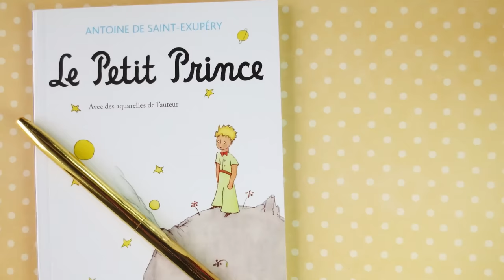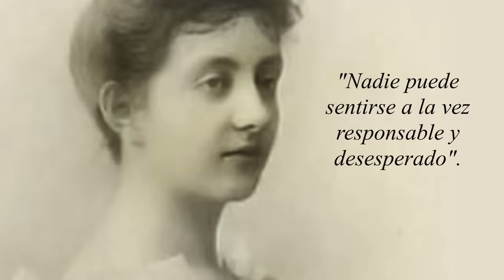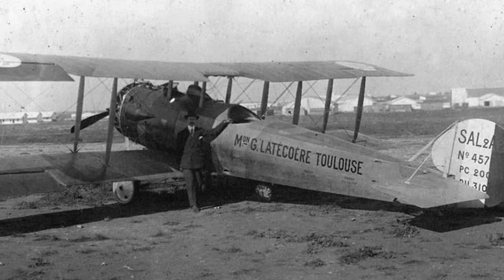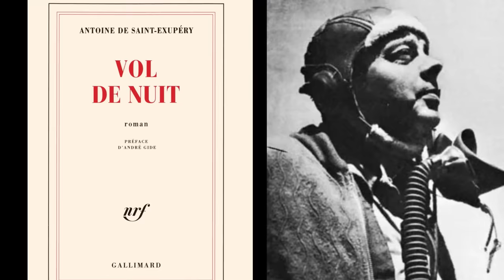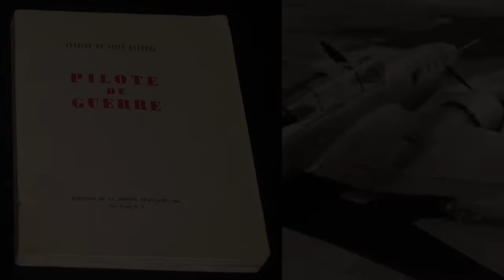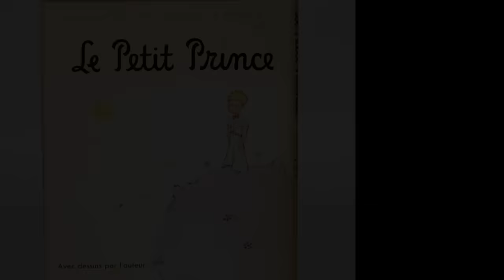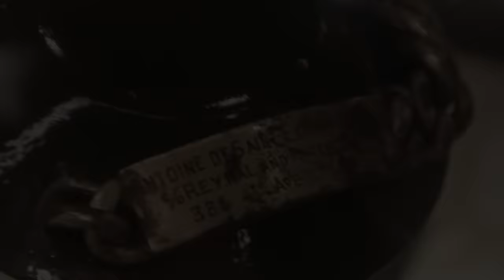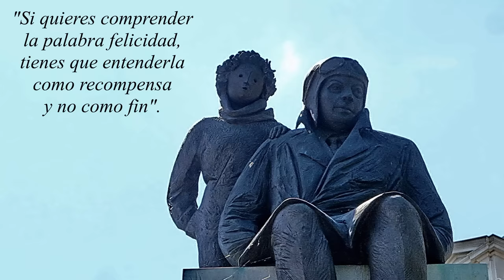ANTOINE DE SAINT-EXUPÉRY | La vida y la MISTERIOSA DESAPARICIÓN del autor de EL PRINCIPITO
El escritor y piloto francés Antoine de Saint-Exupéry es mundialmente conocido por ser el autor de 'El Principito', el libro escrito en francés más leído del mundo. Pero ¿quién fue Antoine de Saint-Exupéry? En este vídeo documental en español os contamos la biografía de Antoine de Saint-Exupéry y su misteriosa desaparición sobre el Mediterráneo, cuando pilotaba un avión de reconocimiento durante la Segunda Guerra Mundial.

Antoine de Saint-Exupéry nació en Lyon en el año 1900, en el seno de una familia aristocrática. Vivió una infancia feliz junto a sus cuatro hermanos, pero con solo cuatro años sufrió la desgracia de perder a su padre, víctima de una hemorragia cerebral. En la crianza de Antoine jugó un papel muy importante su institutriz, la austríaca Paula Hentschel, quien convivió con los cinco hermanos hasta que fueron adultos. Antoine pasó sus primeros años viviendo en castillos, como el de La Môle, que era propiedad de su abuela materna, o el de Saint-Maurice-de-Rémens, que pertenecía a una tía suya. Primero estudió con los Hermanos de las Escuelas Cristianas, en Lyon, y más tarde, cuando la familia se trasladó a Le Mans, prosiguió sus estudios en el colegio jesuita de Notre-Dame-de-Sainte-Croix. Nunca destacó en los estudios, y sus maestros lo consideraban soñador e indisciplinado.

Y es que a Antoine lo que le interesaba era la aventura. Ya desde los 12 años, allá por 1912, se sentía fascinado por los aviones, y en sus vacaciones de verano solía ir en bicicleta a visitar el aeródromo de Ambérieu-en-Bugey, una localidad cercana a Lyon. Allí interrogaba a los mecánicos acerca del funcionamiento de aquellas primitivas aeronaves. Consiguió convencer a un piloto llamado Gabriel Salvez de que su madre, Marie, le había dado permiso para volar, y así logró surcar los cielos por primera vez.

Cuando estalló la Primera Guerra Mundial, su madre fue nombrada enfermera jefe del hospital militar de Ambérieu-en-Bugey y, al año siguiente, en 1915, envió a Antoine y otro de sus hijos, François, a estudiar a un colegio de los Marianistas en Friburgo, en Suiza. Pese a sus malas notas, Antoine logró el título de bachillerato en 1917; pero aquel mismo año, durante el verano, su hermano François, con quien estaba muy unido y sufría de reumatismo articular, falleció de una pericarditis. Aquella pérdida marcó su paso a la vida adulta.

Durante los tres años siguientes intentó ingresar en la escuela naval, pero en las tres ocasiones suspendió el examen oral. Pasó unos años sin rumbo ni proyecto de vida, escribiendo poemas, haciendo dibujos y aceptando diversos trabajos esporádicos, como el de extra en una representación de la ópera 'Quo Vadis'. Hasta que en abril de 1921 comenzó su servicio militar, que por aquel entonces, en Francia, duraba dos años. Sirvió en el 2º Regimiento de Aviación de Estrasburgo, como mecánico, y comenzó a recibir lecciones de vuelo civil pagándoselas de su bolsillo. Después de conseguir la licencia de piloto civil, pudo por fin realizar el curso de piloto militar; pero como en la base de Estrasburgo no había escuela de vuelo, tuvo que esperar a ser destinado al regimiento número 37 de Marruecos. Allí, en Casablanca, obtuvo su licencia de piloto militar a finales de 1921.

Imágenes históricas en vídeo: 'Why we fight', de Frank Capra, y el Instituto Smithsoniano